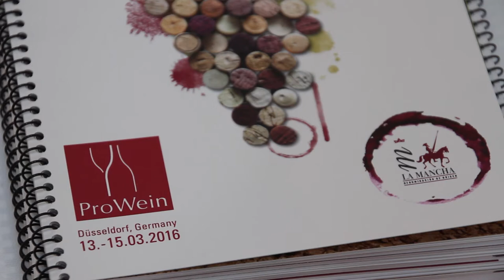DOLaMancha sale reforzada de @ProWein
Balance positivo de los vinos DO La Mancha en su última edición de Prowein.